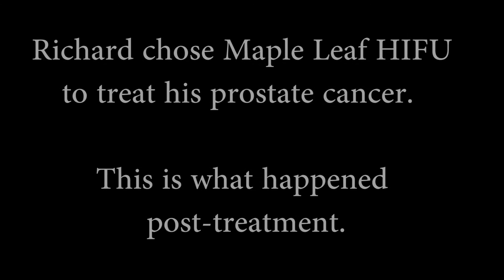Side Effects of HIFU Treatment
Prostate cancer is the leading cancer in men, affecting more than 1 in 7.  If you have been diagnosed with prostate cancer,  you will want to consider all your treatment options.

High Intensity Focused Ultrasound has been used to treat over 50,000 men with prostate cancer worldwide.  The benefits to HIFU is that there are fewer side effects than traditional treatments like radiation or surgery.  HIFU is a non-invasive, safe and effective way to treat organ confined prostate cancer.

Richard T. explains why he chose HIFU to treat his prostate cancer after researching the alternatives.  He also discusses his recovery and longer term results.  Richard had his procedure done at the Maple Leaf HIFU clinic (located inside the Cleveland Clinic Canada in Toronto) - the most experienced clinic in North America for treating prostate cancer with HIFU.

To learn more about treating prostate cancer using High Intensity Focused Ultrasound,